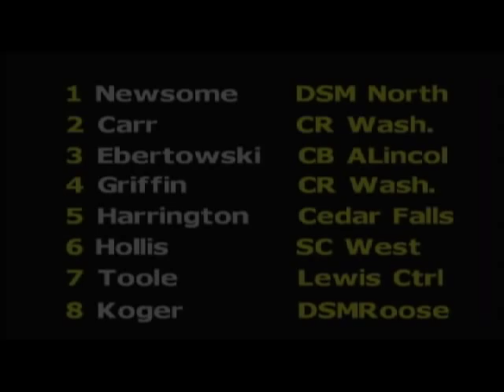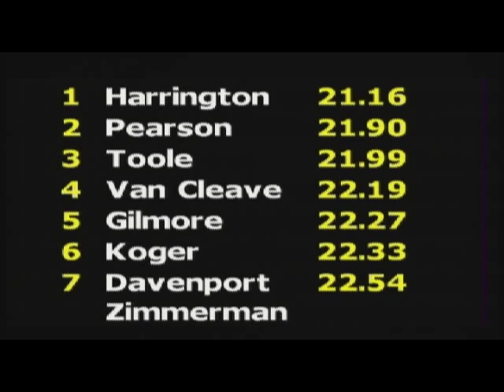James Harrington Iowa Track Champion 2011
James Harrington Iowa Track Champion.  200m, 400m